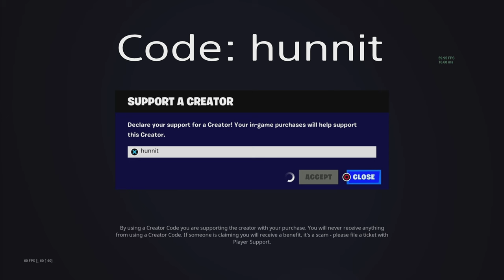PS5 121 Elimination Duo vs Squads WINS Full Gameplay - NEW Fortnite Chapter 5! (4K 120FPS)